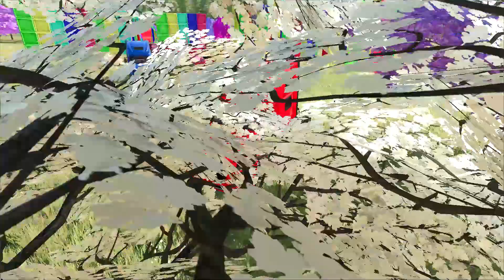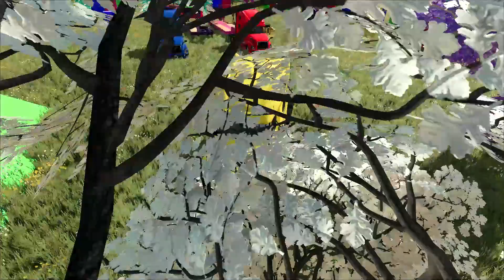Escape the Norm: Overloaded Flatbed Truck Trailer in FS22 Farming Simulator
Here we learn through farming simulator games so learning becomes fun. Here we get to know lots of agricultural vehicles so we feel like we are with the farmers in cultivating the vehicle garden. it's really cool, really cool, keep following me and my channel, enjoy watching, friends